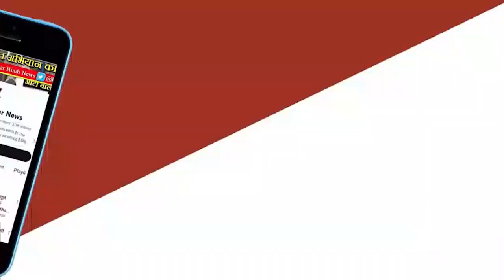Rewa में 50 लाख रुपए की लूट का खुलासा:आंध्रप्रदेश से पंजाब जा रहे ट्रक को ड्राइवर ने दोस्तों से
रीवा जिले की मनगवां पुलिस ने 50 लाख रुपए की लूट का खुलासा किया है। पुलिस का कहना है कि आंध्रप्रदेश के राजमुंदरी से पंजाब के भटिंडा पौधा लोड कर जा रहा था। ऐसे में चालक ने अपने चार दोस्तों की मदद से रीवा के मनगवां में ट्रक को लुटवा दिया। यूपी बॉर्डर में चुनावी चेकिंग से प्लान चौपट हो गया। इस मामले में पुलिस ने चाकल को गिरफ्तार कर लिया है। वहीं चार साथी फरार है।

मनगवां थाना प्रभारी निरीक्षक अनूप कुमार उईके ने बताया कि आंध्रप्रदेश के राजमुंदरी स्थित नर्सरी से एरियल रूट बोनसाई के चार पौधे लोड थे। एक पौधे की कीमत 1.25 लाख कुल कीमत पांच लाख रुपए। इसी तरह लेगरस्ट्रोमिया पौधा कीमत 65 हजार, कपाेंसिया पौधा 52 हजार रुपए लदा था। ट्रक में महंगे पौधे 12 थे। जिनकी कीमत 10 लाख थी। वहीं 5 लाख रुपए के सस्ते पौधे लदे थे।

खलासी ने की रिपोर्ट
फरियादी खलासी गौरव उर्फ गोलू शर्मा निवासी हिसार हरियाणा ने मनगवां थाने में रिपोर्ट दर्ज कराई। कहा कि चालक संतोष यादव 17 अक्टूबर को ट्रक क्रमांक PB 11 CS 3592 में 15 लाख रुपए कीमत के बहुमूल्य पौधे लेकर राजमुंदरी आंध्रप्रदेश से लोड कर नेशनल हाईवे 30 के रास्ते पंजाब के भटिंडा जा रहे थे। 20 अक्टूबर की शाम 7 बजे मनगवां से प्रयागराज मार्ग में 2-3 किमी आगे पहुंचे।

स्कॉर्पियो से खलासी का अपहरण
तभी पीछे से एक काले रंग की स्कॉर्पियो आई। जिसने ट्रक के आगे आकर लगा दिया। उसमें से तीन से चाल लोग उतरे। एक बदमाश ने मुझे ट्रक से उतारा और जबदस्ती स्कार्पियो में बैठा लिया। फिर दो बदमाश ट्रक के अंदर चले गए। वे 35 लाख रुपए का ट्रक और चालक को बैठाकर प्रयागराज की तरफ भाग गए। स्कार्पियो में बैठे लोगों ने मेरी गर्दन झुका दी। जिससे मैं ऊपर नहीं देख पाया।

मोबाइल छीनकर रास्ते में उतार दिया
इसी दौरान एक बदमाश ने मोबाइल फोन छीन लिया। उसको स्विच आफ कर दिया। रात में कुछ दूर ले जाकर हाइवे में छोड़कर भाग गए। मनगवां पुलिस ने रिपोर्ट पर अपराध क्रमांक 501/23 आईपीसी की धारा 341, 392, 365 का प्रकरण अज्ञात आरोपियों के विरुद्ध कायम कर विवेचना शुरू की। तुरंत एसपी विवेक सिंह को पूरे मामले से अवगत कराते हुए यूपी बॉर्डर में घेराबंदी कराई।

सीसीटीवी फुटेज से वारदात निकली सही
सोहागी और हनुमना टोल प्लाजा में लगे सीसीटीवी कैमरे का फुटेज चेक कराया गया। तब पता चला कि स्कार्पियो हनुमना टोल से निकली है। जबकि लूटा हुआ ट्रक क्रमांक PB 11 CS 3592 सोहागी टोल से निकलना है। पर चाकघाट के आगे लगे यूपी के टोल प्लाजा से नहीं क्रॉस किया। ऐसे में चाकघाट, देवतालाब, त्योंथर, गढ़ और तरीई अंचल के थाना क्षेत्रों में तलाश के निर्देश दिए गए।

त्योंथर में खड़ा मिला ट्रक
सर्चिंग में जानकारी मिली कि ट्रक क्रमांक PB 11 CS 3592 सोहागी से त्योंथर तरफ जाने वाले रास्ते में रोड के किनारे खडा है। तुरंत पुलिस पहुंची। इसके बाद ट्रक को बरामद किया गया। ट्रक चालक संतोष यादव निवासी बलिया उप्र को पकड़कर पूछताछ की गई। पर उसने घटना के संबंध में गोलमोल जवाब दिया। पुलिस ने सख्ती दिखाई तो लूट की कहानी समाने आई है।